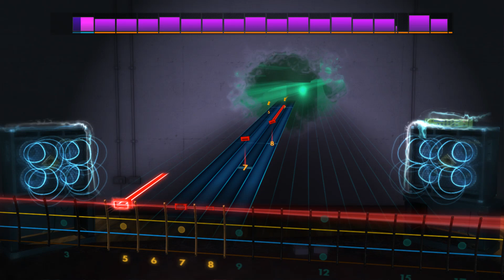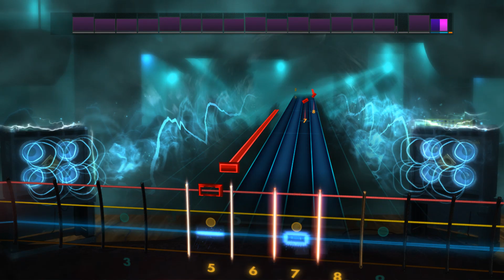Afroman - Colt 45 (Bass) Rocksmith 2014 CDLC